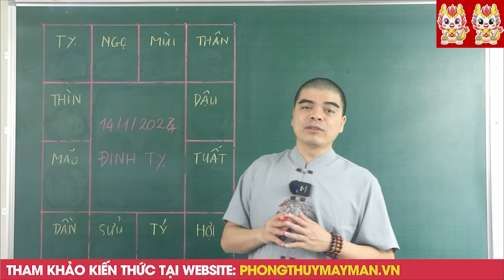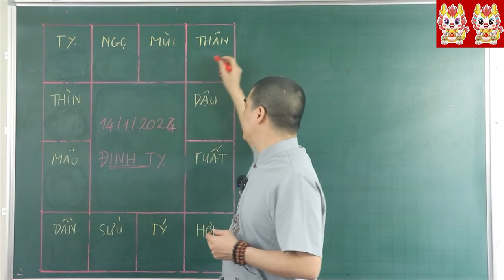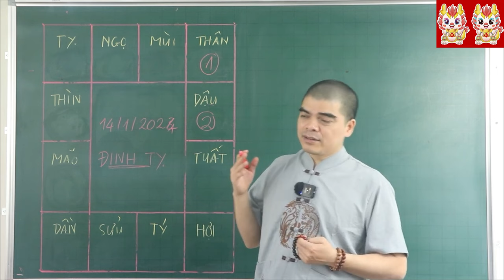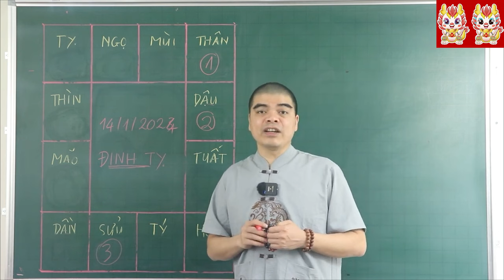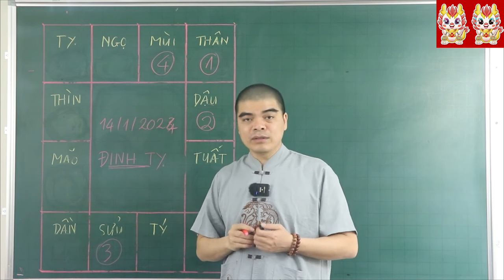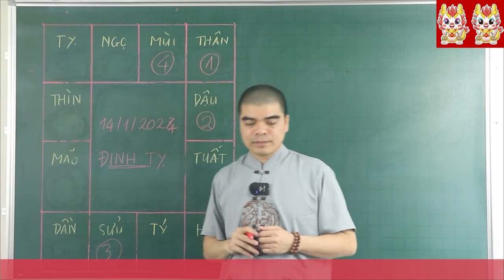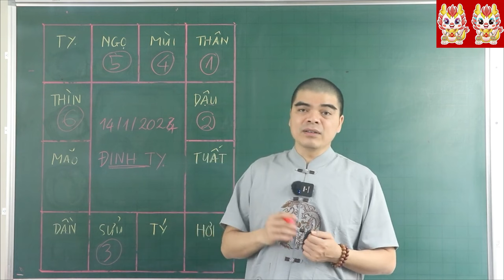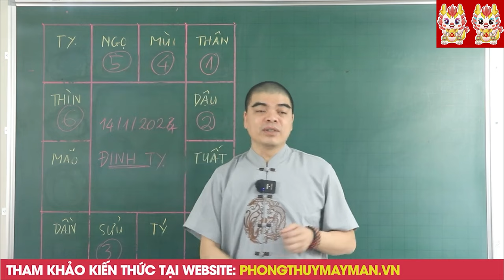ĐÚNG 14/1 Âm, THẦN TÀI CHỈ THẲNG MẶT, 5 Con Giáp TÀI LỘC TRÚNG ĐẬM LIÊN TIẾP, TIỀN VÀNG NGẬP KÉT